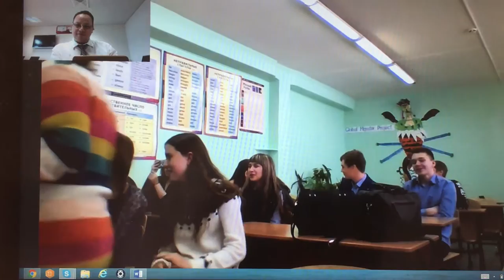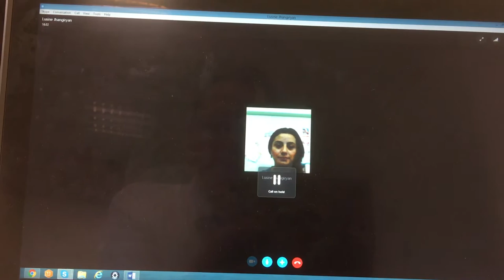Guest speaker Skype Classroom between Qatar Bahrain & Russia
Guest speaker SkypeClassroom with Mrs Lucine Jhangiryan& Mr. Mohammed Abo Hasan  with their awesome class .
Students asked me So many questions to guess my country name.
Thank you Microsoft giving us the opportunity to exchange experience between teachers at any in the world